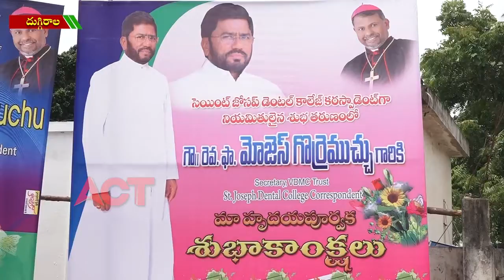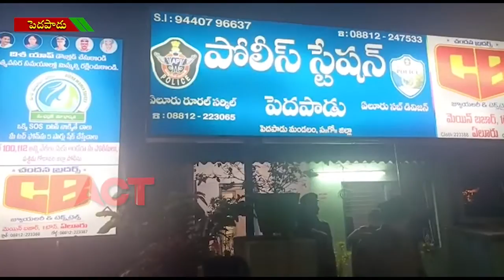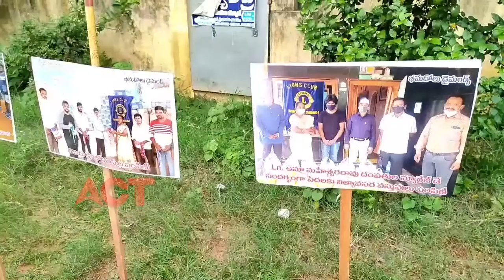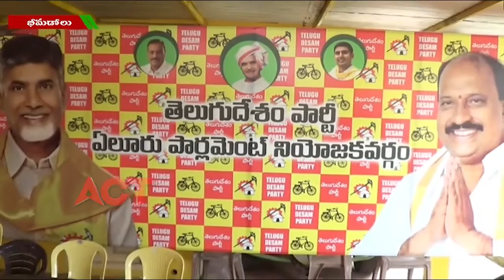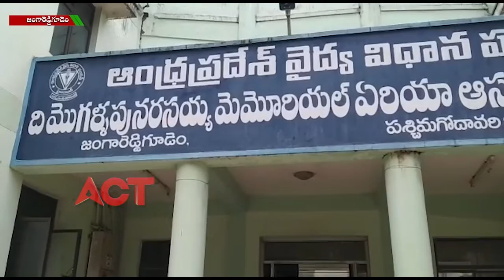ACT NEWS ELURU 30 07 2021